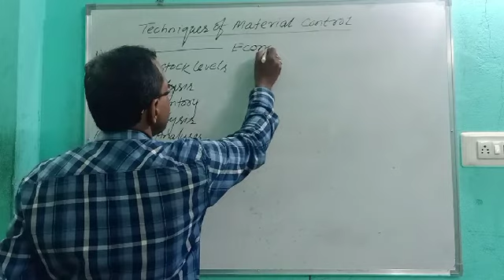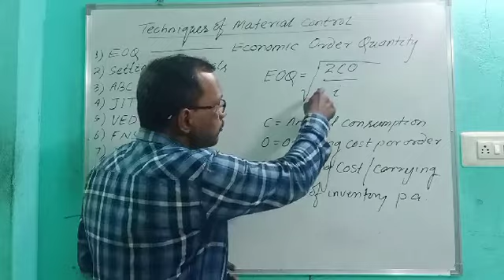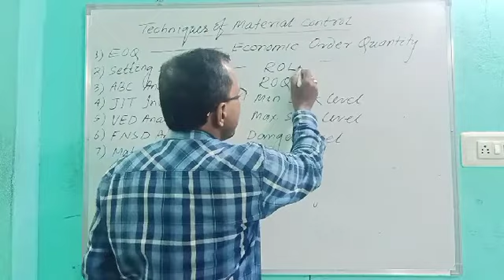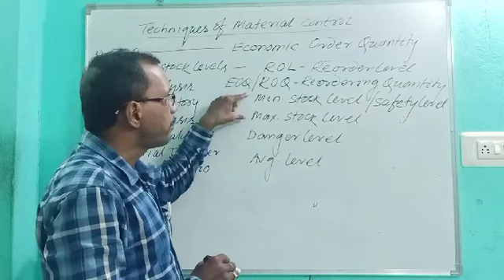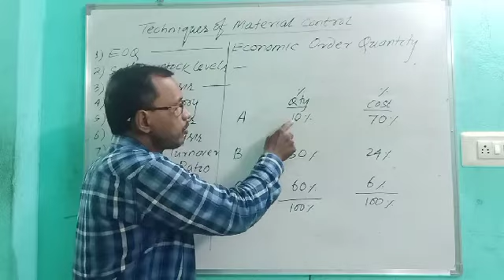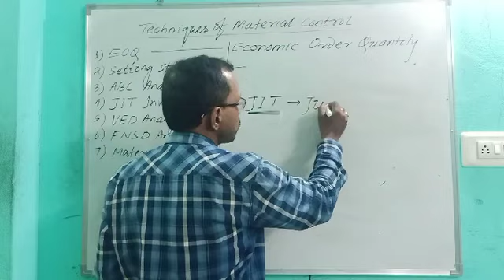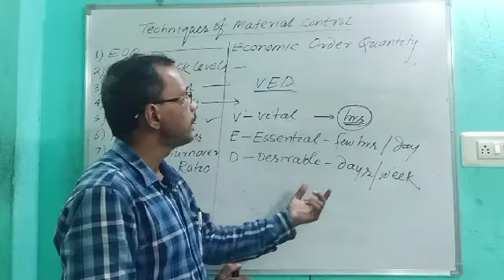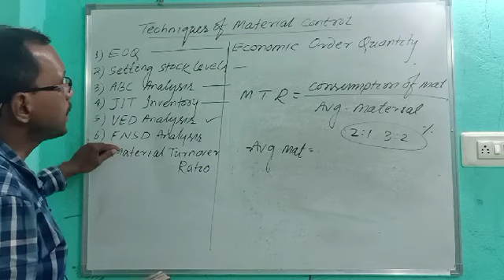COM NS PAT-34